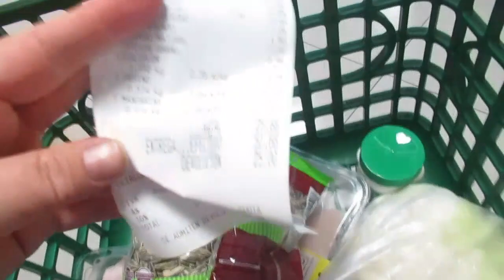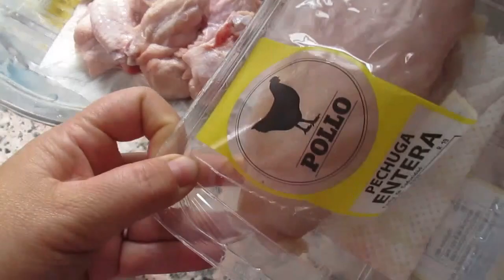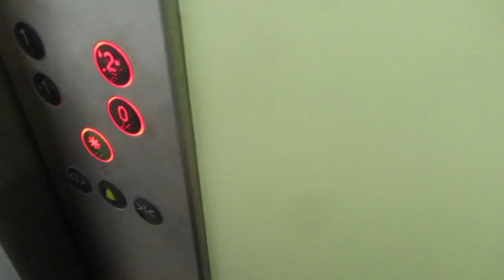Выяснение отношений. Как добиться своего. ИСПАНИЯ Влог